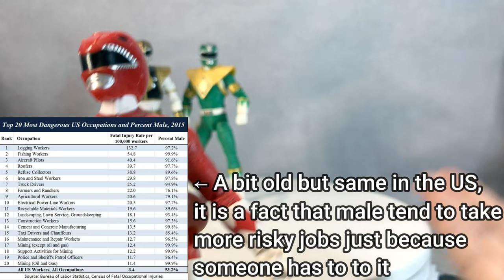Hasbro Lightning Collection: Mighty Morphin All 7 Rangers Figures Unboxing Photo Review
After my 5 figure Sailor Scouts figure review, I told myself never to do more than 3 figures in one video but here we are. 7 FIGURES REVIEW! And these figures are awesome and you can have a lot of fun taking photos with them!